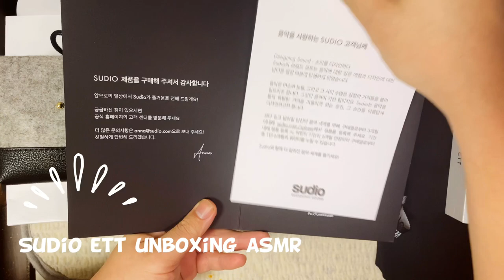노이즈 캔슬링 블루투스 이어폰 수디오 엣트 sudio ett pink 언박싱!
정말 오랜만에 인사드립니다.
이번에 정말 간단한 콘텐츠로 찾아뵙게 됐는데요.
일부러 찾아서 하기는 힘들지만 평소에 접하는 공간, 사물에서 느낄 수 있는 ASMR을 모아서 만들어볼까 합니다.
많은 관심 부탁드리고 언제든지 댓글로 의견주세요.

이번에 디자인 예쁘고 가성비 좋기로 소문난 수디오(sudio)에서
액티브 노이즈 캔슬링(ANC) 기능이 탑재된 신제품 '엣트(ett)'가 출시되었습니다.
남자는 역시 핑크라는 신념으로 선택했는데 왠지 모르게 볼 때마다 설레이네요.